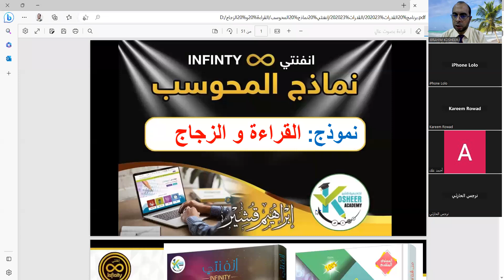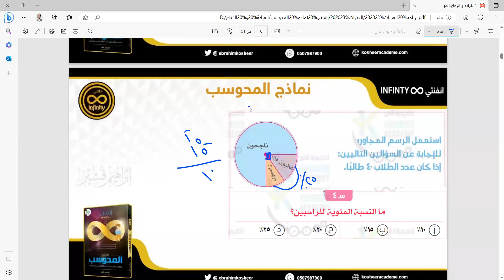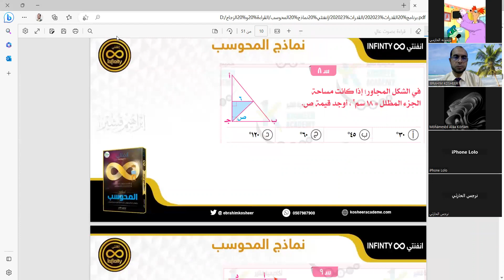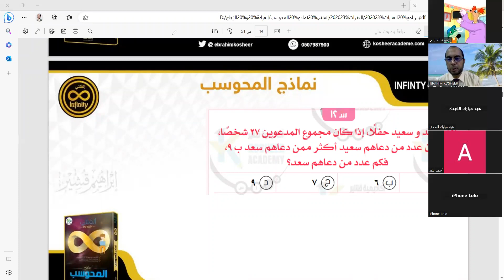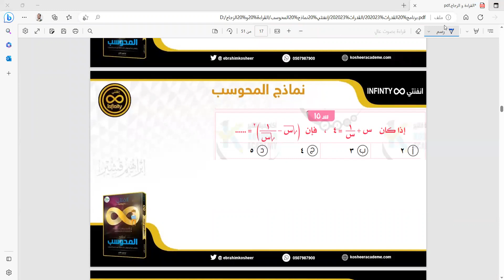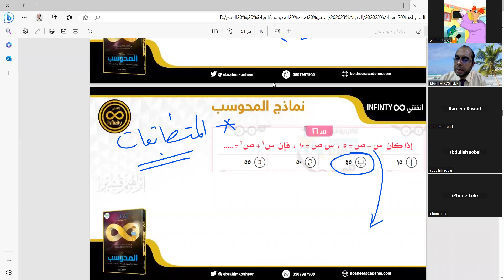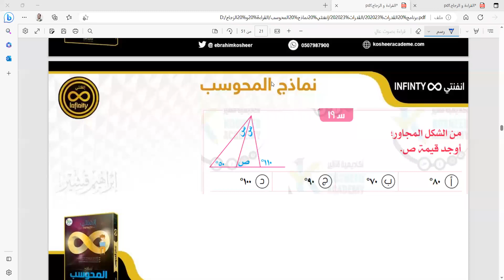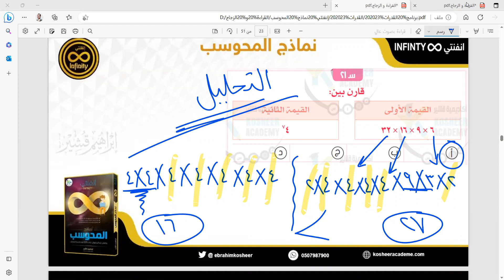القراءة و الزجاج الجزء 1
شرح نموذج
القراءة و الزجاج
شرح نماذج المحوسب
وشرح أساسيات و مهارات  اختبار القدرات
رابط التيك توك
المدرب المباشر واتس
 رابط التويتر
شرح نماذج المحوسب
نموذج البرك الشمسية و الإنزيمات